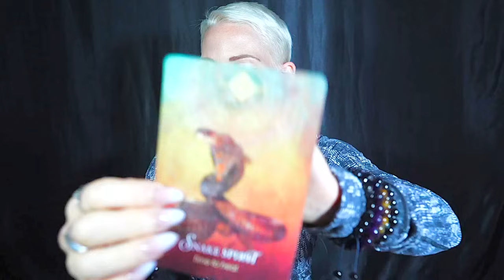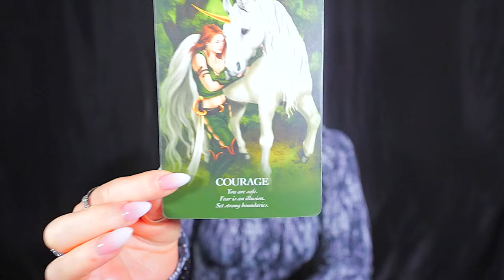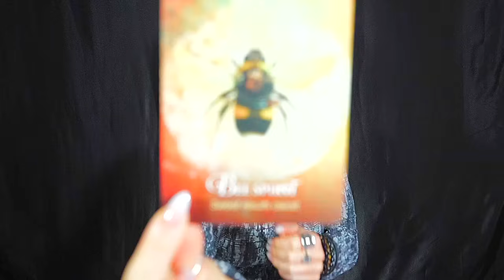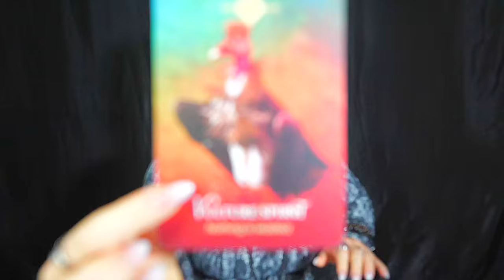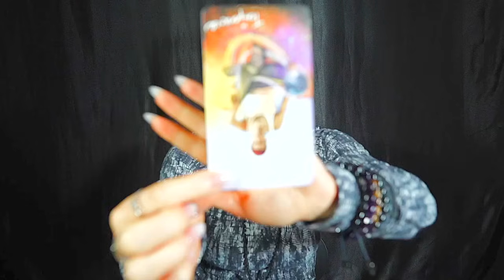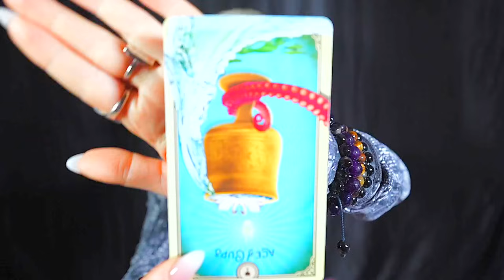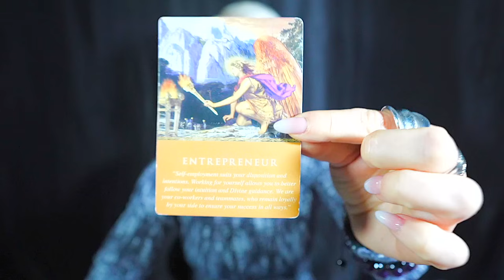PISCES — SIT DOWN FOR THIS ONE! — SOMETHING BIG IS COMING INTO YOUR LIFE! — PISCES NOVEMBER 2023